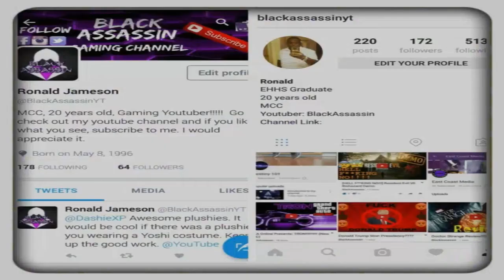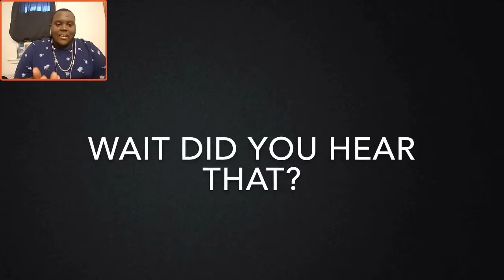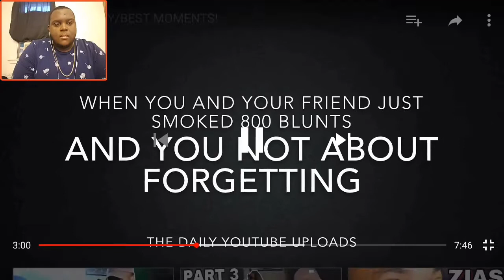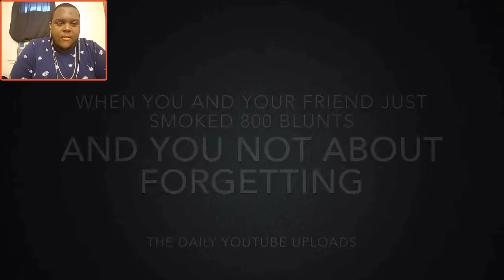[CRACKIN TF UP!!!] Zias Funny/Best Moments Reaction!!! 😂😂😂